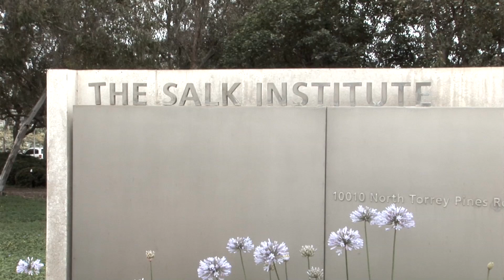Full Interview - Patients' own cells yield new insights into the biology of schizophrenia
LA JOLLA, CA—After a century of studying the causes of schizophrenia-the most persistent disabling condition among adults-the cause of the disorder remains unknown. Now induced pluripotent stem cells (iPSCs) generated from schizophrenic patients have brought researchers from the Salk Institute for Biological Studies a step closer to a fundamental understanding of the biological underpinnings of the disease.

In their study, published in the April 13, 2011 advance online issue of the journal Nature, the Salk team reports both that neurons generated from these patient-derived iPSCs made fewer connections with each other, and that Loxapine, an antipsychotic drug commonly used to treat schizophrenia, restored neuronal connectivity in iPSC neurons from all patients.

"This is the first time that a complex mental disease has been modeled in live human cells," says lead author Fred Gage, Ph.D., a professor in the Salk's Laboratory of Genetics and holder of the Vi and John Adler Chair for Research on Age-Related Neurodegenerative Diseases. "This model not only affords us the opportunity to look at live neurons from schizophrenia patients and healthy individuals to understand more about the disease mechanism, but also to screen for drugs that may be effective in reversing it."